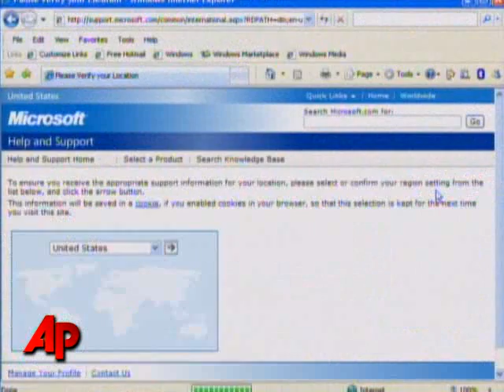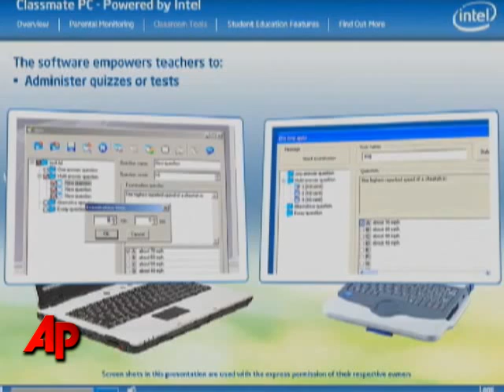Microsoft to Cut 5% of Work Force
Microsoft will cut 5,000 jobs over the next 18 months, a sign of how badly even the biggest and richest companies are being stung by the recession. (Jan. 22)